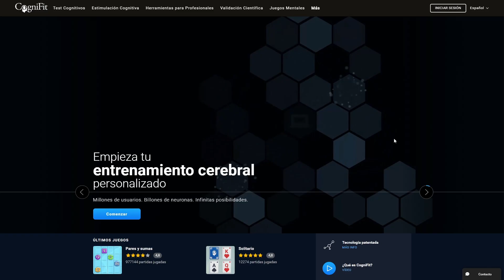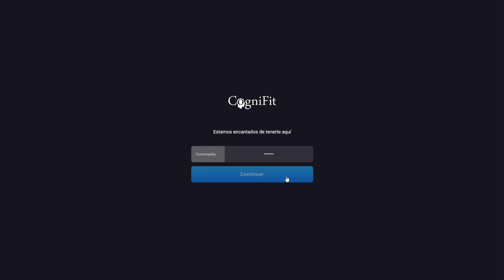1 Cómo crear una cuenta en la PLATAFORMA DE EDUCACIÓN